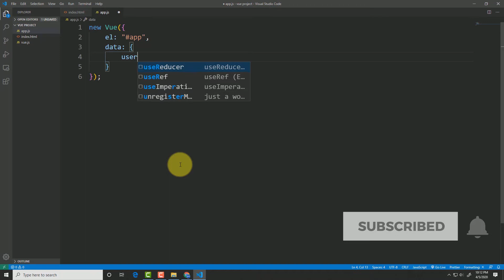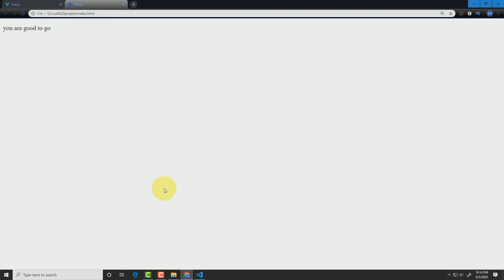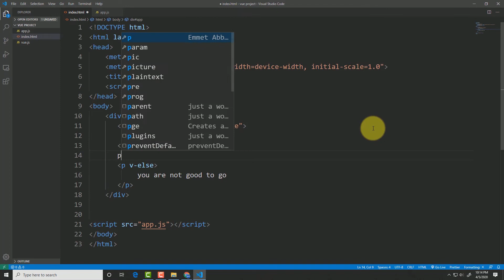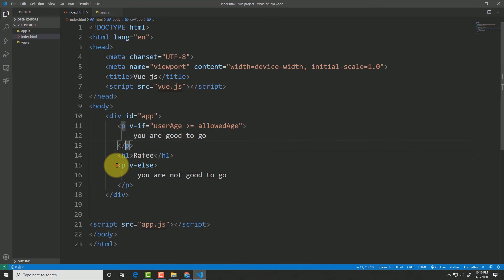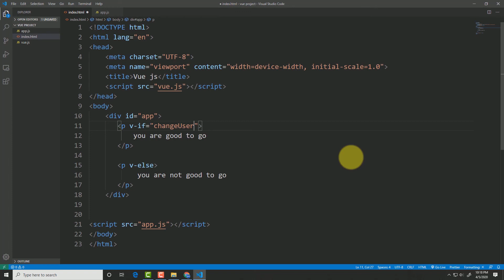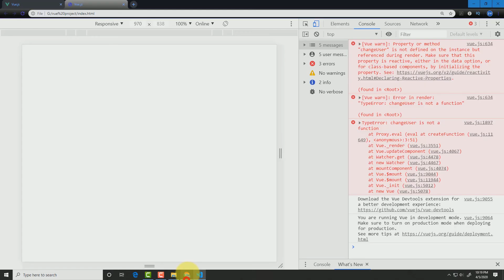বাংলায় Vue js শিখুন | Conditional Rendering (Part: 7)